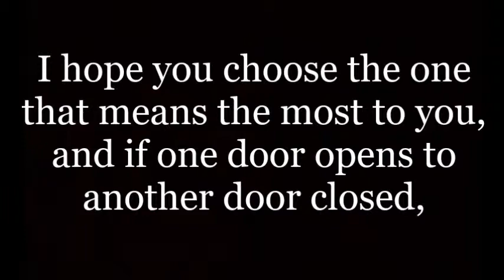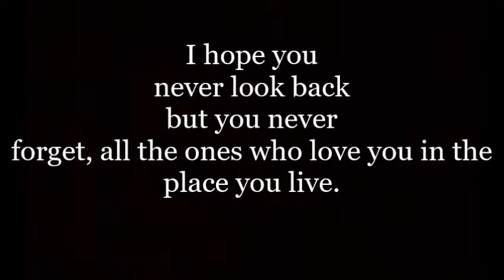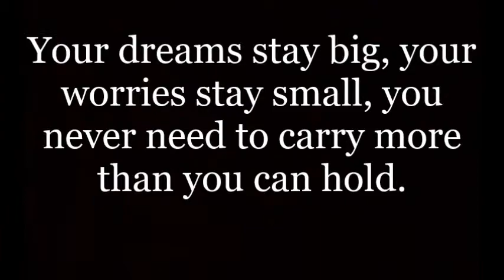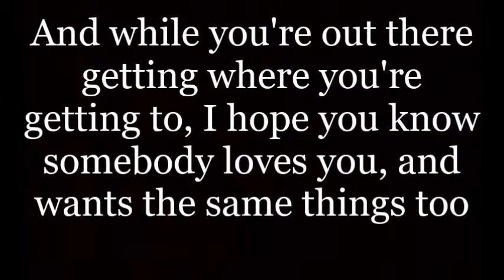Rascal Flatts- My wish (With Lyrics)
Lyrics:
I hope the days come easy and the moments pass slow,
And each road leads you where you wanna go,
And if you're faced with a choice, and you have to choose,
I hope you choose the one that means the most to you.
And if one door opens to another door closed,
I hope you keep on walkin' till you find the window,
If it's cold outside, show the world the warmth of your smile.
But more than anything, more than anything

My wish, for you, is that this life becomes all that you want it to,
Your dreams stay big, your worries stay small,
You never need to carry more than you can hold,
And while you're out there getting where you're getting to,
I hope you know somebody loves you, and wants the same things too,
Yeah, this, is my wish.

I hope you never look back, but you never forget,
All the ones who love you, in the place you live,
I hope you always forgive, and you never regret,
And you help somebody every chance you get,
Oh, you find God's grace, in every mistake,
And always give more than you take.
But more than anything, yeah, more than anything

Yeah, this, is my wish. Yeah, yeah.

Yeah, this, is my wish (my wish, for you).

This is my wish (my wish, for you)
I hope you know somebody loves you (my wish, for you).
May all your dreams stay big (my wish, for you)